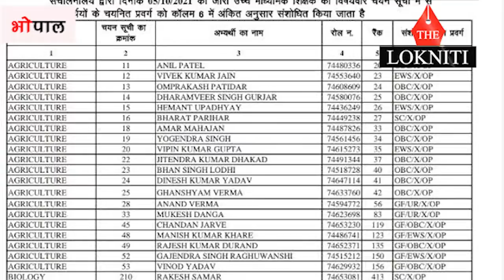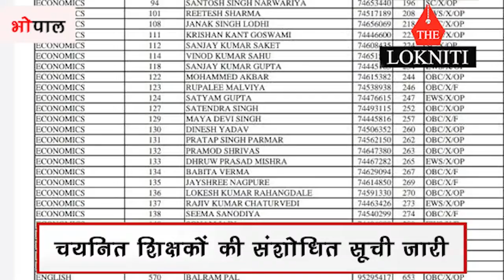द लोकनीति की खबर का असर, चयनित शिक्षकों की संशोधित सूची जारी, सह विषयों के अभ्यर्थी अब भी परेशान